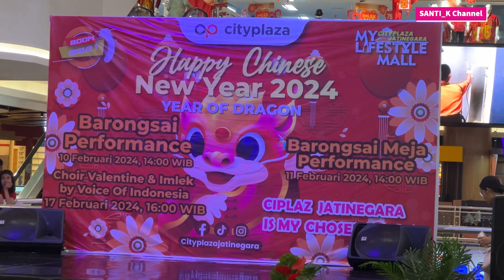Kasih angpau malah Ditarik Barongsai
Perayaan Imlek 2024 di Mall city plaza Jatinegara, kasih angpau ditarik barongsai